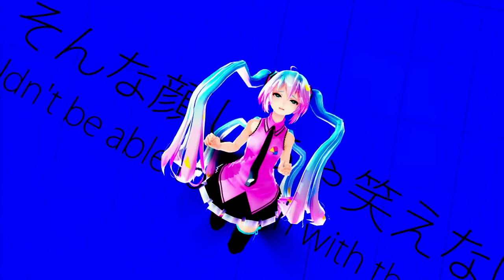【MMD】Self－Inflicted Achromatic/ 自傷無色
Remake cause the last one was waaaaay too bland and I hate it

I need more effort in the video so I made this new one

Models: TDA, ChocoFunduk and Xoriu
Motion and Camera: NephnaShine
Accessories: NephnaShine
Stage: TOUKO-P, azyazya
Effects: ikeno, nil, soboro, mfkane, beamman, otamon, harigane, yamisame
Vocal: Mafumafu